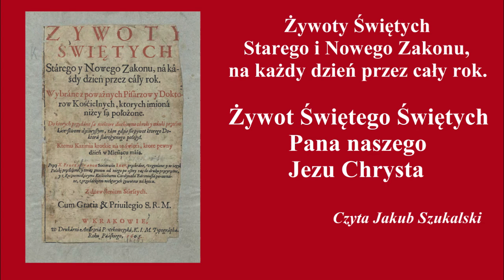Żywoty świętych: Żywot Świętego Świętych Pana naszego Jezu Chrysta | Piotr Skarga | Słuchowisko